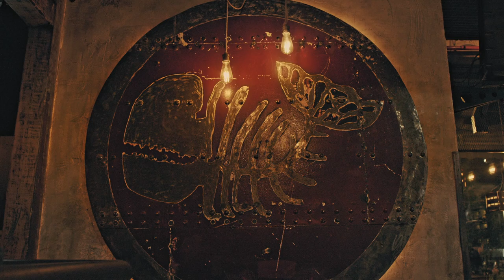Álvaro Sanz - Presentación "Nudos & naufragios" - 11 febrero 2022 en Moby Dick (Oficial HD)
Vídeo resumen con los mejores momentos de la presentación oficial de "Nudos & Naufragios", que tuvo lugar el 11 de febrero de 2022 en la madrileña sala Moby Dick.
El disco ha sido producido bajo la atenta mirada de José Nortes (Miguel Ríos, Coque Malla, Quique González) en Black Betty Studios, (Madrid) y masterizado por Denis Blackham (Led Zeppelin, Jimi Hendrix, Ottis Redding) en Skye Mastering (Escocia).

CRÉDITOS AUDIO:
Álvaro Sanz: Voz y guitarra acústica.
Alberto Esteban "Peto": Guitarra eléctrica.
Gabriel Pérez: Pedal steel, lap steel.
Mamen Martínez: Teclados.
Iker Hernández: Bajo.
Guillermo Manzanares: Batería y violín.

CRÉDITOS VÍDEO:
Dirección y producción: Eduardo Rabadán.